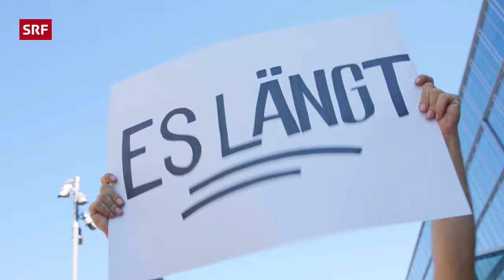Heinz und Werni an der Klima-Demo | Comedy | SRF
Heinz & Werni geraten unfreiwillig in eine Demo!

Hinweis: Dieser Sketch enthält keine politische Botschaft; weder von SRF noch von Pasta del Amore . Dieses Video dient ausschliesslich der Unterhaltung.